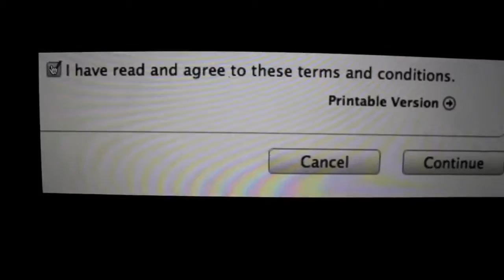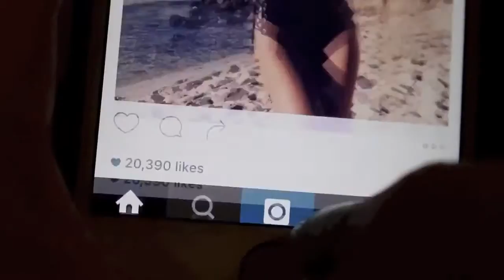50 Lies Everyone Tells